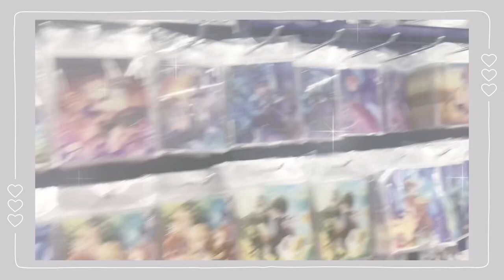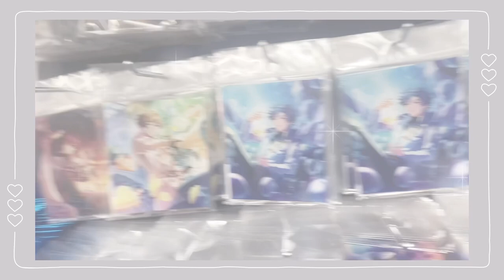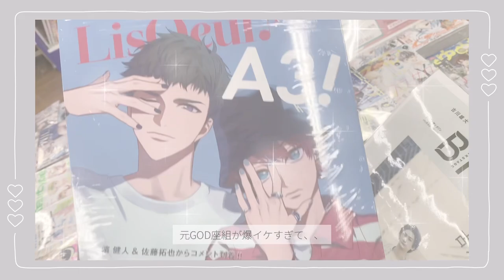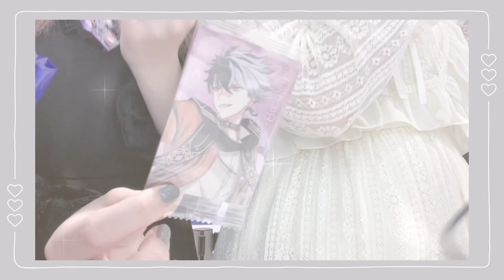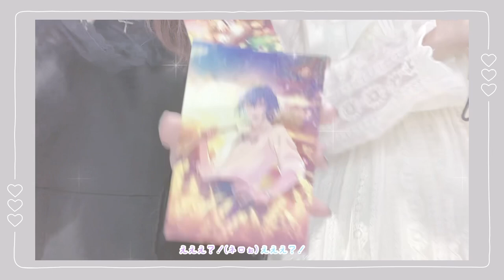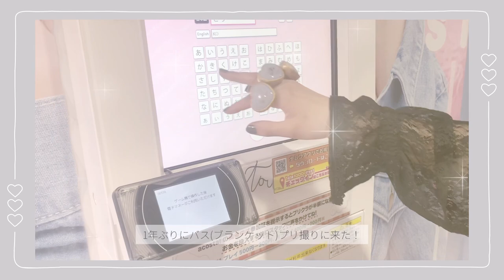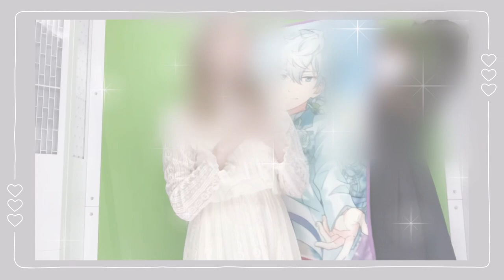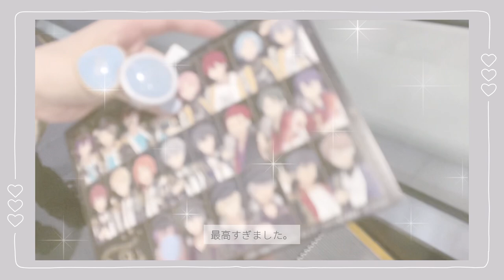vlog⌇スタステ上映会とA3!アニカフェ⌇あんスタ A3 まほやく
୨୧┈┈┈┈┈┈┈┈┈┈┈┈┈┈┈୨୧

限界オタク オタ活 vlog あんスタ A3 まほやく
痛バ 痛バッグ ライブ参戦 アニメイトカフェ 開封

       ୨୧┈┈┈┈┈┈┈┈┈┈┈┈┈┈┈୨୧